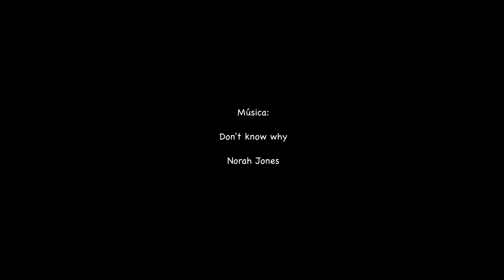Jimnys na Chácara Tempero Vegano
Comemoração do aniversário da Jussara na Chácara e Restaurante Tempero Vegano. Doze jipes do Jimny Clube de Brasília, em 26 de setembro de 2020.